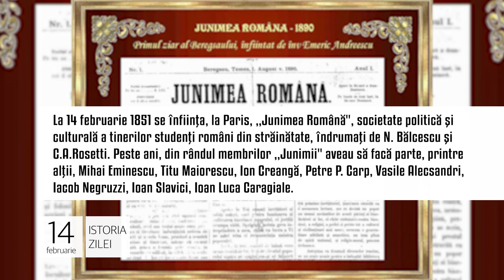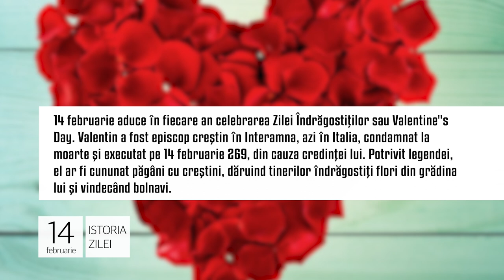Istoria zilei de 14 februarie, evenimentele care au marcat lumea!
1.A fost odată Junimea Română. La 14 februarie 1851 se înfiinţa, la Paris, „Junimea Română", societate politică şi culturală a tinerilor studenţi români din străinătate, îndrumaţi de N. Bălcescu şi C.A.Rosetti.

2.La mulţi ani, Ateneului Român! La 14 februarie 1888 se inaugura Ateneul Român. Clădirea a fost construită între anii 1886 şi 1888, prin stăruinţa lui Constantin Esarcu, după planurile arhitectului francez Albert Galleron

3. Ziua Îndrăgostiţilor. 14 februarie aduce în fiecare an celebrarea Zilei Îndrăgostiţilor sau Valentine"s Day. Valentin a fost episcop creştin în Interamna, azi în Italia, condamnat la moarte și executat pe 14 februarie 269.